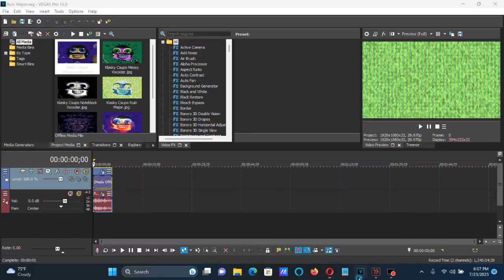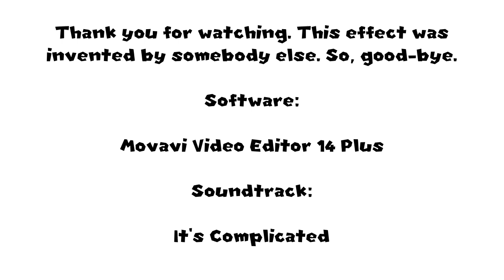How To Make Ruin Major On Vegas Pro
How To Make Ruin Major:

(VideoFX)

1st: Invert - (Default) or 100% Inversion

2nd: Channel Blend - Ruin

After choosing "RGB to BGR", let's customize the adjustment below.

Color Space:    RGBA
Normalize Rows: Without A Checkmark

3rd: TV Simulator - Ruin

Static:      0.2500

(AudioFX)

1st: Amplitude Modulation - Ruin

After choosing "[Sys] Hard Square", let's customize two adjustments below.

Mod. Freq (0.001 to 5,000.0 Hz): 1,000
Stereo pan (0 to 100 %):         100

Klasky Csupo in Ruin Major